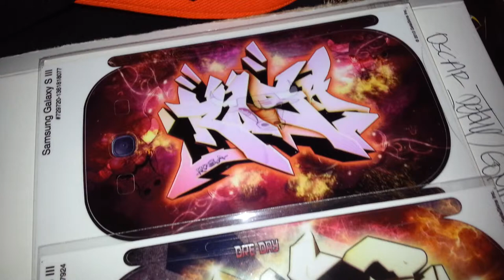Gelaskins Graffiti for Galaxy S3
A "DreDay" and "Rosa" piece